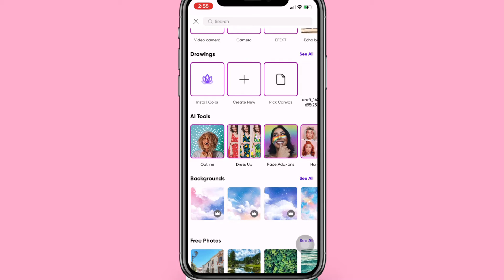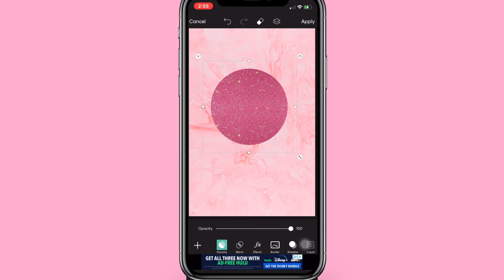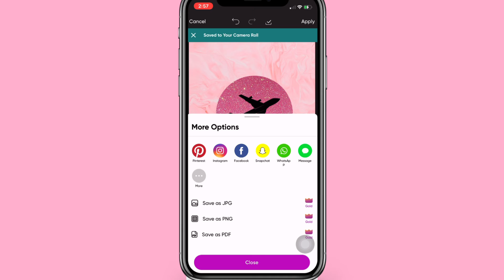HOW TO CREATE INSTAGRAM HIGHLIGHTS COVERS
Hey Wild Gang 🥳,

In today’s video , I will be showing you how to make your own instagram highlight covers! I hope you enjoy my content and you continue to watch me so you can see what my life is like being 2’5 . Also I have merch that is out check it out it’s really affordable! Don’t forget to click the notify bell so you are notified I upload a new video!

If you would like to continue your support here on my channel be sure to check out my patreon page fyi i made this patreon page because it’s a great way for my subcribers to continue to support me :)

BOOK WITH ME FOR ALL YOUR YOUTUBE GRAPHICS 🔥

✨FAQ’s ✨
how old are you? I’m 18
ethnicity? hatian american
what do you use to film + edit ? iPhone 11 Camera or Canon G7x Mark ii + Edit with Vita
how tall are you ? 2’5 (I know that’s pretty short lol , I have dwarfism )